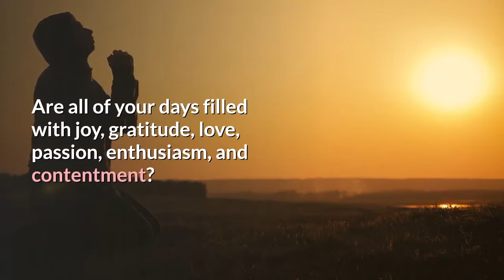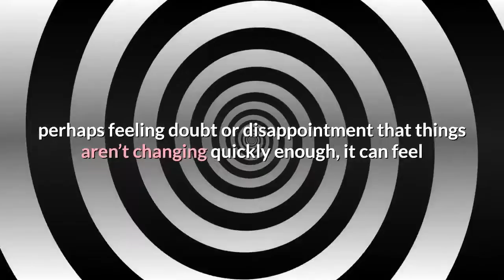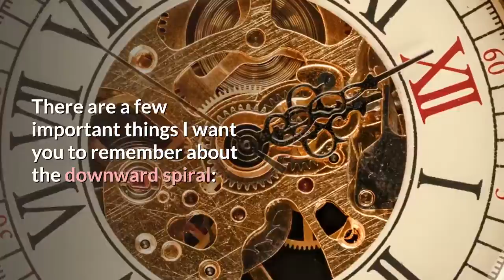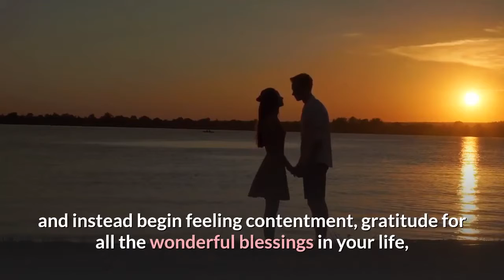Affirmations For Personal Growth And Self Improvement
How I Create A Personal Development Plan
Identify The Areas Or Skills You Want To Improve

The first step is to get clear about what you want to improve and why it’s important to you. Personal development is a huge topic, and it’s easy to get lost in the age of information.

You may believe you’re always making improvements, but you may be wrong. So the best thing you can do is pick some area(s) and prioritize them more than other areas before you shift your focus on to another area. Let’s look at some examples of personal development ideas for personal planning:

Health

Building and following a workout plan
Learning about nutrition and changing your diet
Engaging in meditation and mindfulness
Wealth

Increasing your income
Increasing your savings
Learning to invest
Relationships

Making new friends or meeting new people
Getting a girlfriend or a boyfriend
Improving the relationships you already have
Career

Improving soft skills
Improving hard skills
Increasing productivity
Personal

Increasing self-awareness and emotional intelligence
Improving or learning a new skill, a subject or a hobby
Changing your habits or mindset
Under these categories and sub-categories, there are multiple possibilities of the areas you can improve. But only you’d be the best judge for deciding which area(s) you should focus on first. Once you’ve picked 1–5 areas, our next step is to define clear goals.